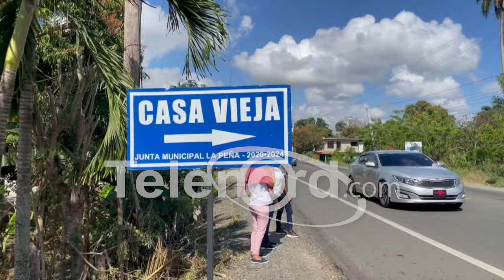Dos muertos y varios heridos tras accidente en la carretera San Francisco-Nagua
San Francisco de Macorís.- Un hombre y una mujer perdieron la vida en un accidente entre motocicletas registrado  en la denominada Recta de Montenegro, en la carretera San Francisco-Nagua

Los fallecidos fueron identificados como Ornelio Lora, residente en el distrito municipal de La Peña y Alexandra Diaz, quien residía la ciudad de Moca, provincia Espaillat, quienes fueron impactados por un vehículo, que era parte de un grupo de motociclistas de alto cilindraje que transitaban en la zona.

De acuerdo a datos preliminares, uno de los denominados “Team Racing Carreteando”, se desplazaban por la referida vía a bordo de motocicletas, a una excursión hacia la Laguna de Cristal, en el municipio de Arenoso, cuando chocó contra el ahora occiso, quien iba entrando por el acceso al paraje de Casa Vieja.

En el hecho resultaron heridos, Nicole Ivette Paulino Estevez, Xabriel Bencosme Almonte, Pedro Leonardo Flores Hernández y José Antonio De Aza Hernández, todos residentes en la ciudad de Moca.

Unidades del 911 llegaron al lugar y los lesionados fueron trasladados al Hospital Regional Universitario San Vicente de Paúl.

Los restos de Ramón están siendo velados en La Peña, en tanto que el cadáver de la mujer fue trasladado al Instituto de Ciencias Forenses.